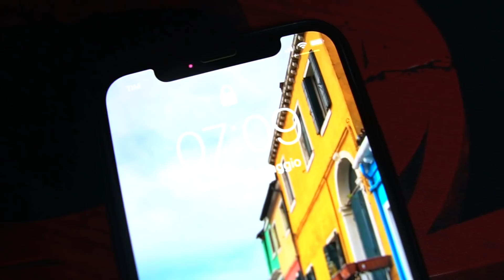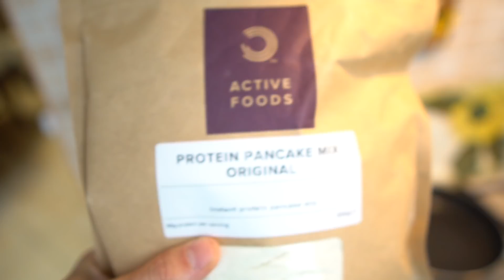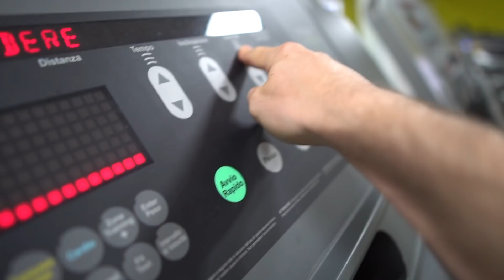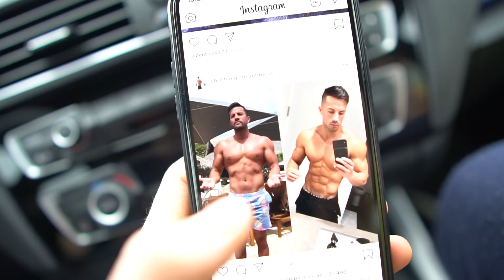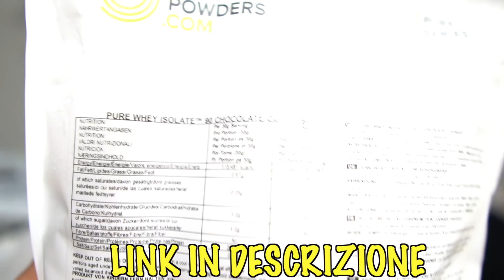24 ORE DA PALESTRATO! w/GiampyTek *FINITO MALE*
COMUNQUE HO DETTO POWDER anziché POWDERS per tutto il video, sono scemo.

Loominatry cnfrmd